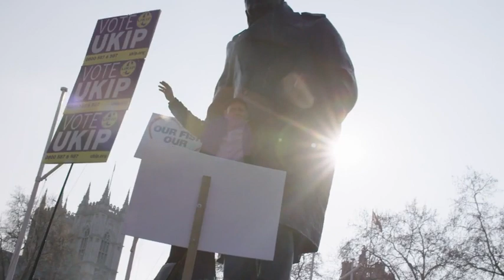Brexit demonstrators burn EU flag in Parliament Square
Tens of thousands of Brexiteers have descended on London to blast the Government's 'Brexit betrayal' after Theresa May's latest bid to get her withdrawal agreement through the Commons was thwarted by MPs. Police have been put on standby and parliamentary staff are being sent home early over fears the huge crowds that have flocked to Westminster could turn violent.  One man has been arrested for assaulting a police officer. Labour MP Lisa Nandy claimed she and her colleagues had been 'accosted and called f***ing traitors' by protestors as they arrived to vote and said there were 'armed police everywhere'. Cheers rang out around Parliament Square as the Prime Minister's 58-vote Commons defeat was announced this afternoon, while several protestors did a lap of honour and rang their own 'liberty bell'. Others remained furious at the Government's handling of Britain's exit from the EU, with some waving signs that read: 'Parliament v the people'. Demonstrators from as many as 13 protest groups marched to Whitehall on the day Britain was due to leave the European Union, with the EU Commission now claiming a no-deal exit on April 12 is the 'most likely scenario'. Nigel Farage and Tommy Robinson were among those who addressed the crowds of March To Leave demonstrators who arrived in the capital today after making the 14-day trip from Sunderland.